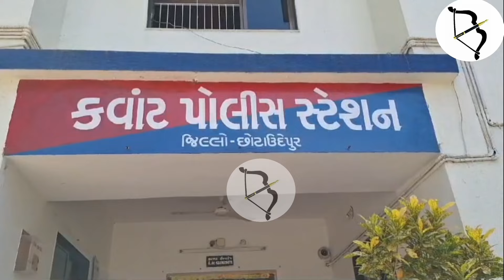ભિંડાની આડમાં દારૂની બોટલો..!!ક્વાંટ પોલીસે ભિંડાની આડમાં લઈ જવાતો લાખોના દારૂ સાથે એકને કર્યો ઝબ્બે